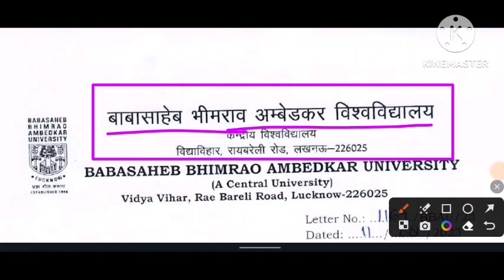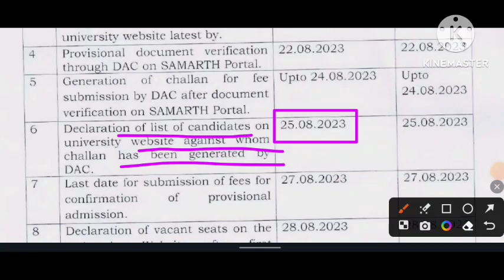BBAU UG / PG 1st MERIT LIST 2023 | Babasaheb bhimrao ambedkar University CUET, counselling 2023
In this video i m discussing about BBAU Pg cut off 2023 | bbau cuet cut off | Babasaheb bhimrao ambedkar University merit list 2023 | Kareer Tv